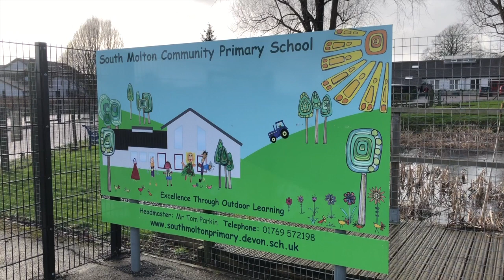Planet Birds - The Great Tit - Barle Class Bird Box Camera (Planet Earth II Inspired)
After having a visitor to our bird box, we decided to use the footage from the secret camera to create a Planet Earth II/Sir David Attenborough inspired script!

Here are our results - hope you enjoy our mini-episode of Planet Birds - The Great Tit.